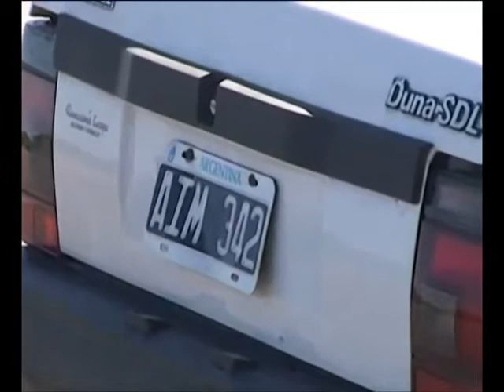ACCIDENTE CHOELE NOCHE